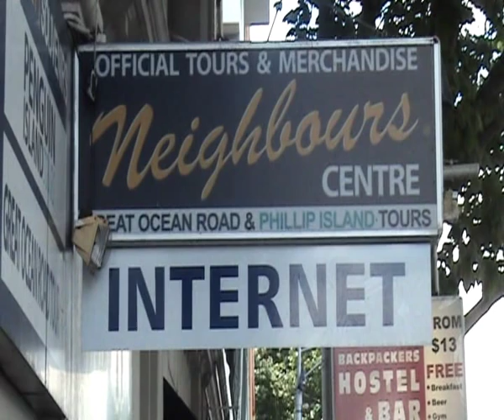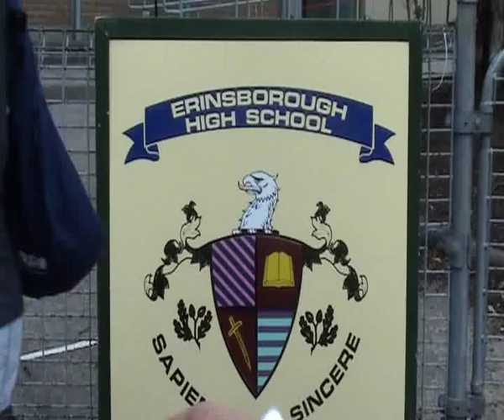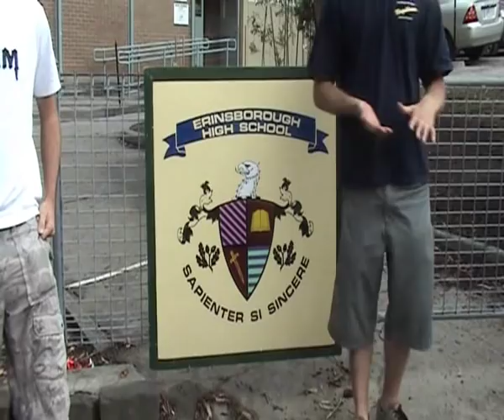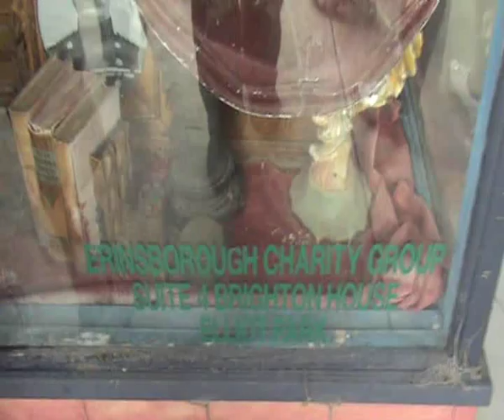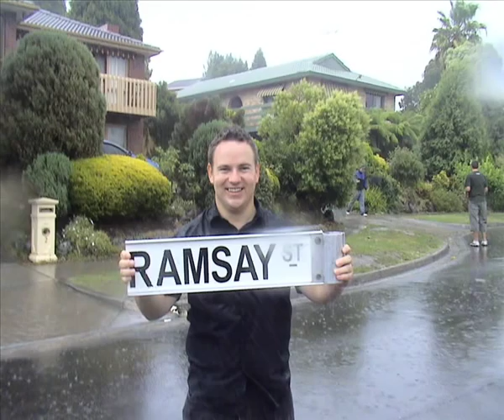Neighbours Tour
We take a trip to the street, school and exterior studios where the popular Australian soap opera Neighbours is filmed.

We also meet the adorable actress Jackie Woodburne who plays Susan Kennedy/Kinski in the long running soap and used to play Julie Egbert in the iconic drama Prisoner Cell Block H.